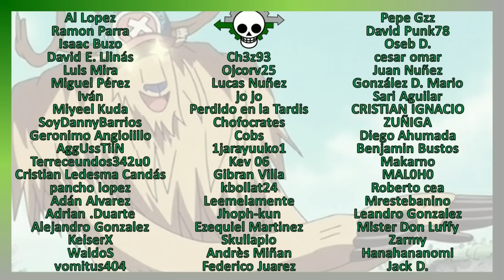La Rumble Ball, el modo Sulong, Nika y el despertar de las frutas del diablo | Teorías One Piece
En este video profundizo en la aparente conexión entre diversos fenómenos del mundo de One Piece, en particular sobre la Rumble Ball y el modo Sulong.